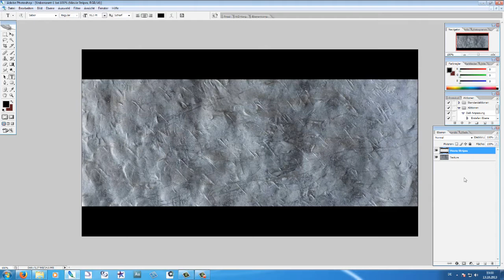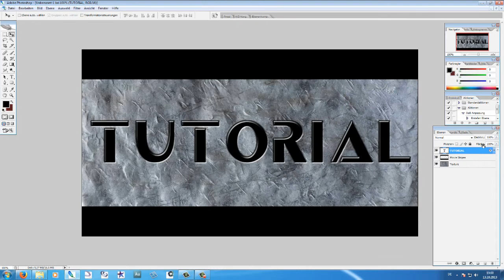STAMPED TEXT - Adobe Photoshop Tutorial - English - Martin Jonas Photodesign